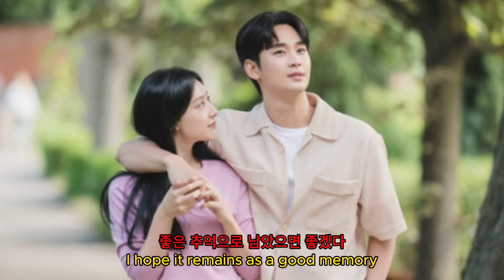"눈물의 여왕" 장영우 감독의 깜짝 성공이 의외로 대단한 이유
눈물의 여왕으로 불리는 장영우 감독의 최신 영화가 충격적인 성공을 거뒀습니다. 그의 감정을 진솔하게 그려낸 이 작품은 관객들의 마음을 사로잡았으며, 기대 이상의 성과를 거두었습니다. 이번 작품으로 인해 감독의 인지도와 명성은 한층 더 높아졌으며, 그의 창의성과 연출력은 놀라울 정도로 인정받았습니다.

"눈물의 여왕"은 감동적인 스토리와 훌륭한 연기력으로 관객들의 눈물을 자아내었습니다. 그러나 이 작품의 성공은 그치지 않았습니다. 감독 장영우의 이야기와 그가 겪은 여정은 더욱 흥미롭고 감동적입니다. 그의 창작 과정과 노력, 그리고 이를 통해 얻은 교훈은 많은 이들에게 영감을 주고 있습니다.

"눈물의 여왕"을 통해 감독 장영우는 우리에게 성공과 실패, 그리고 꿈을 이루는 과정에서 겪는 어려움에 대해 다시 한 번 생각해보게 합니다. 이 작품은 단순히 한 편의 영화를 넘어서, 우리 삶의 의미와 가치에 대해 깊이 생각하게 만들었습니다.

그의 이야기는 아직 끝나지 않았습니다. 더 많은 감정과 여정이 펼쳐질 것이며, 그의 창작 활동은 계속되리라 믿습니다. "눈물의 여왕"은 우리에게 성공과 희망을 선사한 작품으로 기억될 것이며, 장영우 감독의 이름은 영원히 우리 기억 속에 간직될 것입니다.